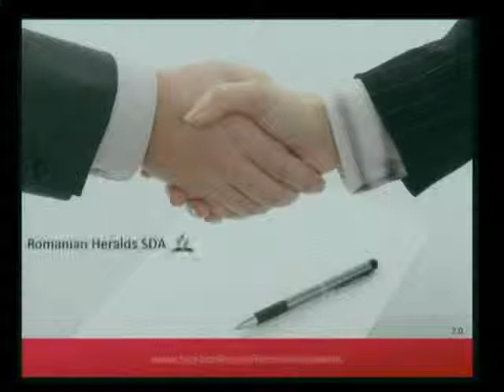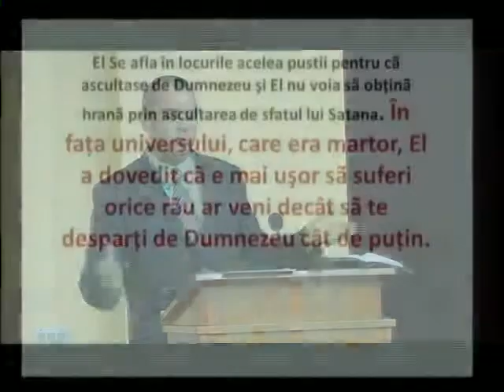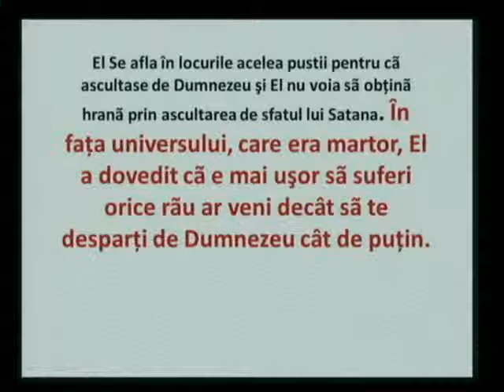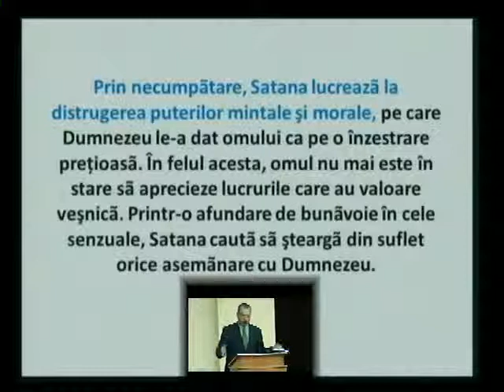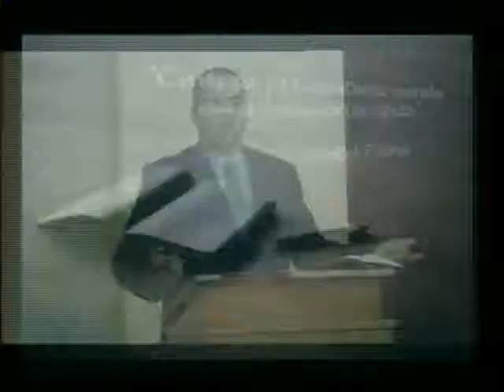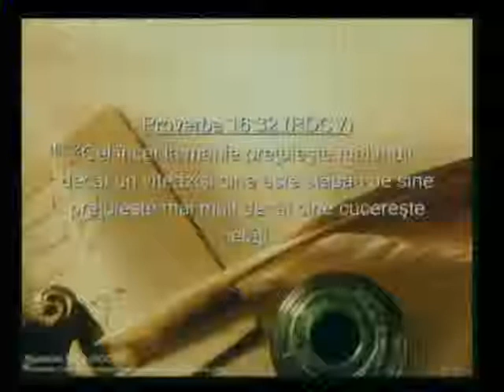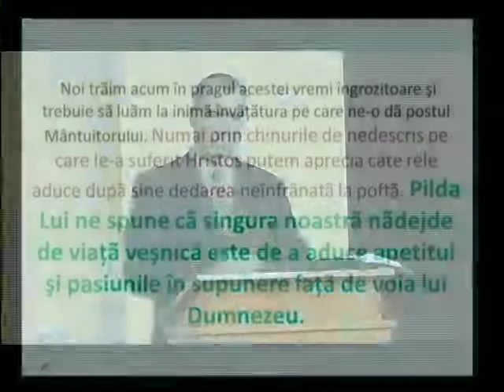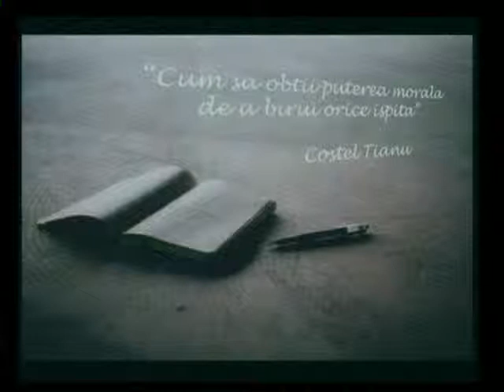Costel Tianu-Cum sa iesi victorios asupra ispitelor.flv